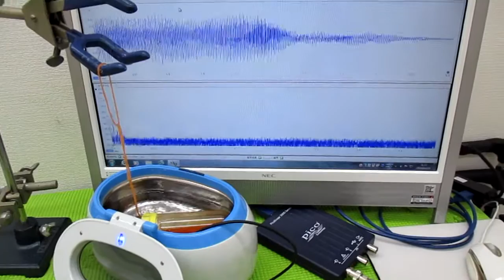ガラス容器を利用した、超音波攪拌技術